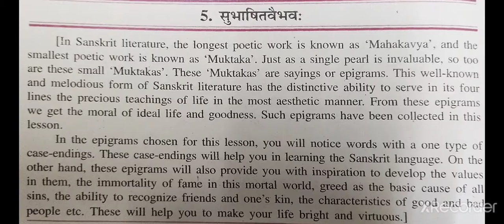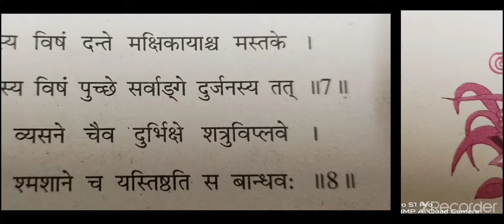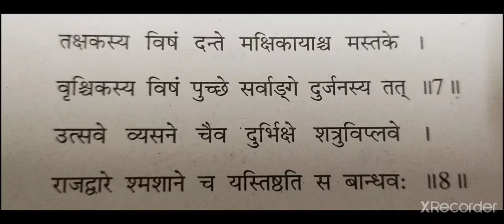Class 9 chap 5 सुभाषित वैभव :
These epigrams will help us to mke our life bright and virtuous.